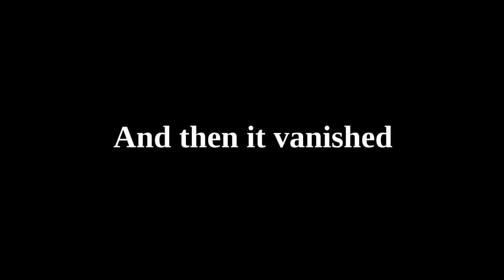OVNI EN FORMA DE SERPIENTE | EN ESTADOS UNIDOS